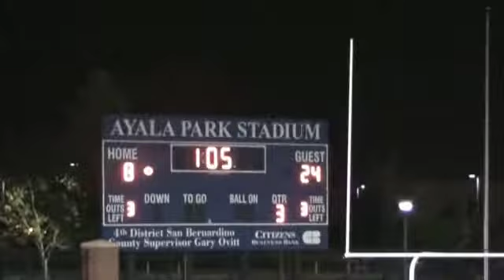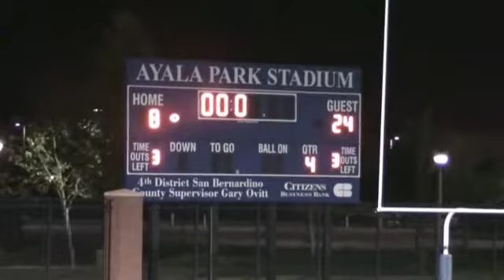EagleTv Hardknocks ''Eagles vs Cobras''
Game high light